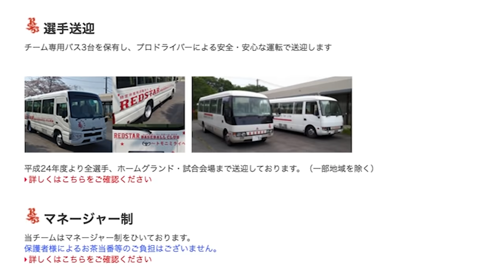赤星憲広(44)がフルスイング！全然まだいける…！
レッドスターベースボールクラブ…入れるなら入ってみたいチームさんです。